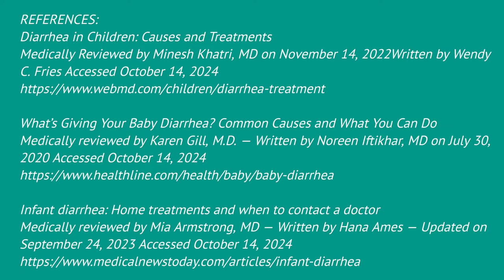बच्चों में दस्त का सुरक्षित इलाज | Bacho Me Dast Rokne Ke Upay | Bacho Ke Dast Ka Ilaj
Namaste, Main Milan Patel Registered Pharmacist, aapka hardik swagat karta hun aapki apni YouTube channel Health and Medicines Hindi me.

About the video:
Aaj ke video me main aapko bacho me dast ke surakshit ilaaj ke baare me bataunga. Jab bhi bacho me dast ki problem aati hai to chinta badh jati hai.

Dast ki vajah se dehydration ki problem hoti hai matlab ki bache ke sharir me se pani kam ho jata hai jisse problem hoti hai.

Jab bhi bache me dast ke ilaaj ki baat aati hai to mainly 3 chizo par focus karna jaruri hota hai jaise ki dehydration na ho, lakshan jald se jald kam ho aur infection kam ho jaye.

Bacho ke dast ko thik karne ke liye 1. ORS, 2. ZINC SUPPLEMENT, 3. PROBIOTICS prefer kiye jate hai kyun ki yeh tino ilaaj safe hai aur side effects nahi hoti. Fir bhi bacho ke mamlo me koi bhi treatment karne se pahle doctor se baat karni jaruri hoti hai.

KEY POINT COVERED:
• Oral Rehydration Solution (ORS)
• Zinc Supplement
• Probiotic
• Anti Diarrheal Medicines (not recommended for children age below 12 years)
• Antibiotics (if needed)

CHAPTERS:
0:00 Start
0:20 Introduction
1:08 ORS
3:27 Zinc Supplement
4:11 Probiotics
4:46 Anti Diarrheal Medicines
5:11 Antibiotics
5:32 Endnote

ORS Powder | ORS Uses | How To Use ORS | How To Make ORS At Home | ORS Hindi Jankari